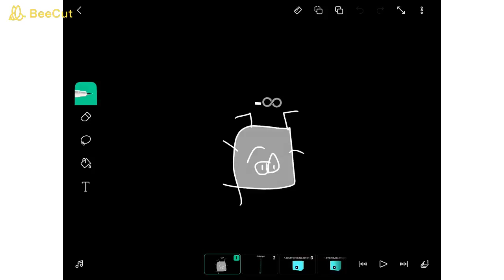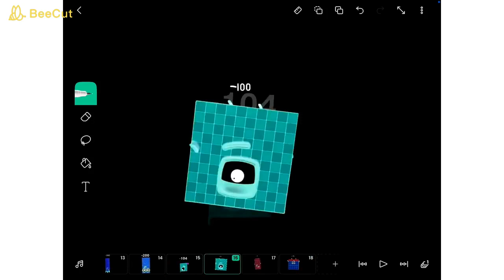Numberblocks Negative Infinity to Negative 25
Number blocks negative infinity to negative 25